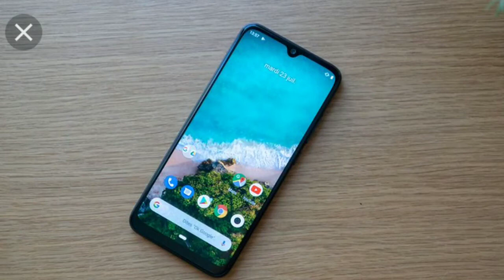Xiaomi Mi A3 looks ||specification||Full Details in Hindi🔥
So guyssss isss video pe Maine apko bataye Xiaomi Mi A3 ke bare Mee

  ✓✓Topic cover~~

  1... Specification
  2..Varient
  3..Review
  4.. Camera
  5.. Network
  6..Proccesar
  7..Price

 So guyssss video ko Kaisa Laga fo accha laaga
 To like kar Dena ...aur channel pe New ho to